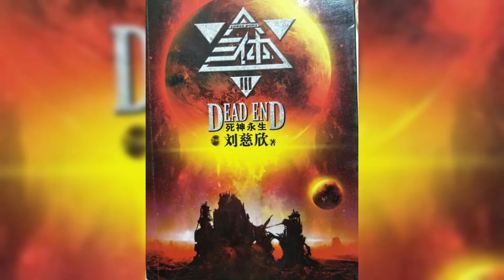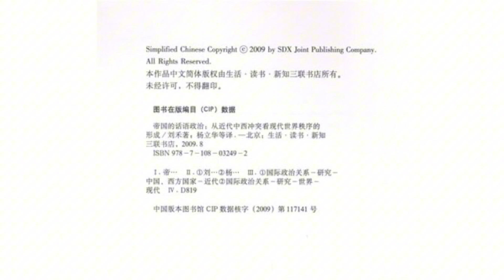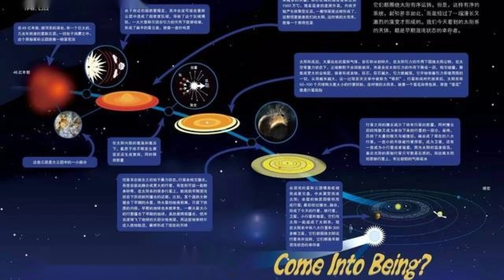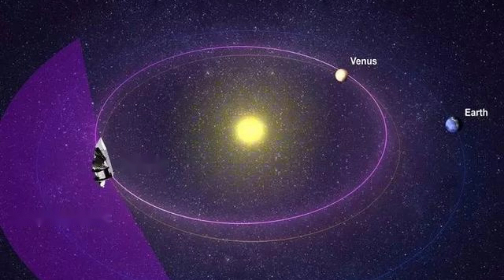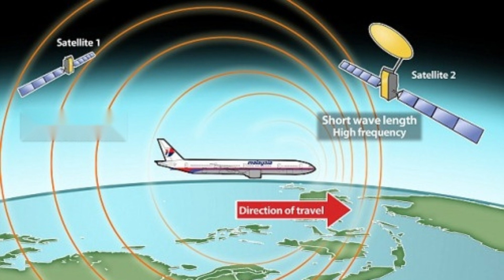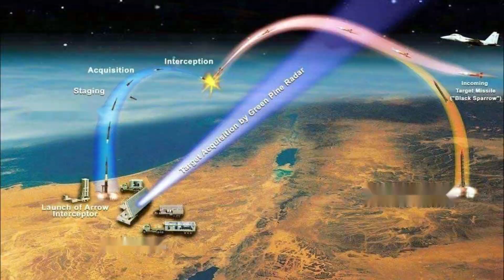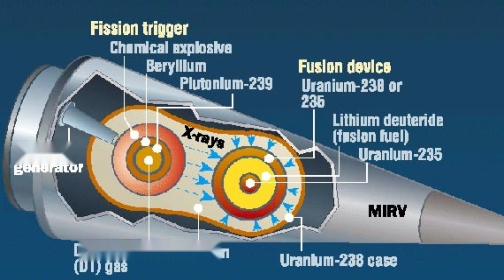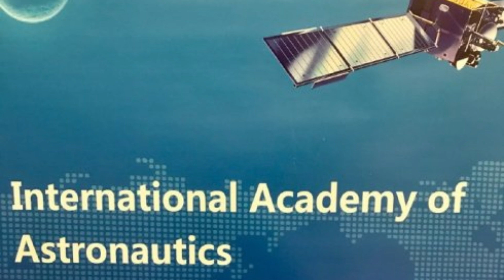有聲小說 - 三體3：死神永生 - 第一部 二 (粵語)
《三體》是中國大陸作家劉慈欣於2006年5月至12月在《科幻世界》雜誌上連載的一部長篇科幻小說，出版後成為中國大陸最暢銷的科幻長篇小說之一。2008年，該書的單行本由重慶出版社出版。

本書是「三體系列」（系列原名：地球往事三部曲）的第一部。

該系列第二部《三體II：黑暗森林》於2008年5月出版；2010年11月，第三部《三體III：死神永生》出版發行。2011年，在台灣陸續出版。小說的英文版獲得美國科幻奇幻作家協會2014年度「星雲獎」提名，並榮獲2015年雨果獎最佳小說獎。